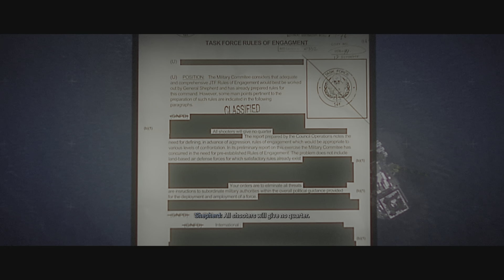Call of Duty: Modern Warfare II_20221021103828